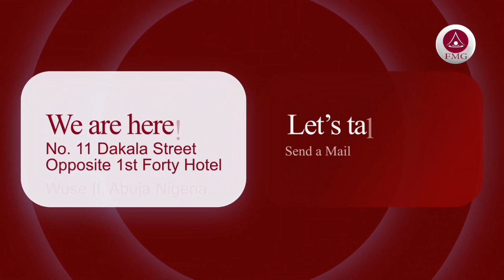THE NEED FOR COUNSELLING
1. Mental Health: Counseling helps address mental health issues like anxiety, depression, trauma, and relationship problems.

2. Emotional Support: Counselors offer a safe and non-judgmental space to explore emotions and challenges.

3. Personal Growth: Counseling fosters self-awareness, self-acceptance, and self-improvement.

4. Coping Skills: Counselors teach effective coping mechanisms for managing stress, anger, and difficult situations.

5. Relationship Improvement: Counseling enhances communication and conflict resolution skills, strengthening relationships.

6. Trauma Recovery: Counseling helps process and heal from traumatic experiences.

7. Career Guidance: Counselors assist with career exploration, goal setting, and development.

8. Educational Support: Counseling supports academic success and personal growth in educational settings.

9. Support System: Counselors provide a supportive and empathetic ear, helping individuals feel heard and understood.

10. Prevention: Counseling can prevent mental health issues from escalating and improve overall well-being.

Remember, counseling is a sign of strength, and seeking help is essential for overall health and happiness.

To get more information on how to begin to enjoy this and other of my Mentoring books, video, trainings and Business development Consultation

FMG House 11 Dakala Street off Parakou Street Wuse 2 Abuja

Francis Okumagba
Mentor, Counsellor, Business Strategist, Life and Wealth Coach.